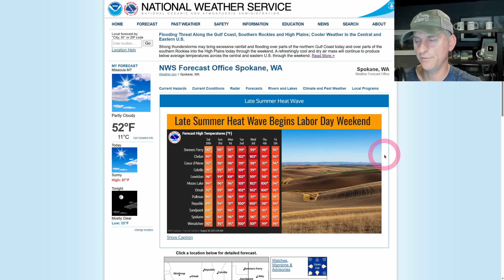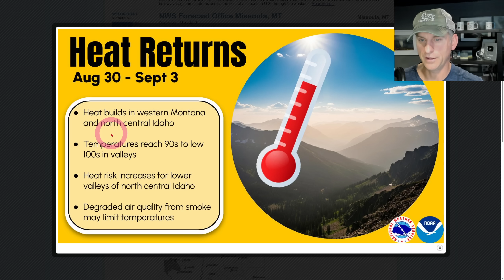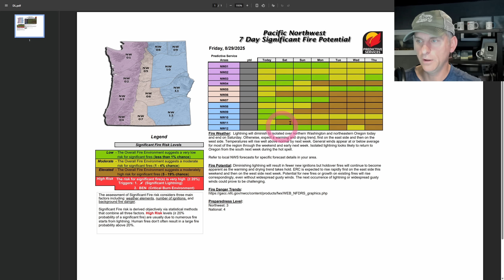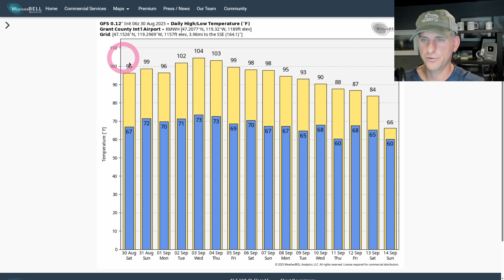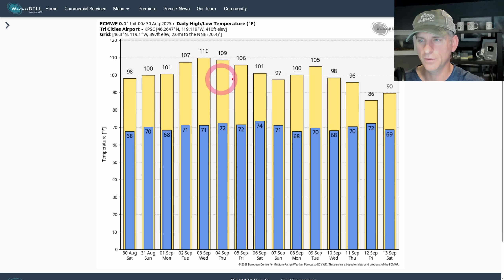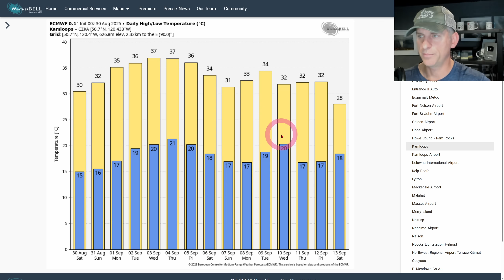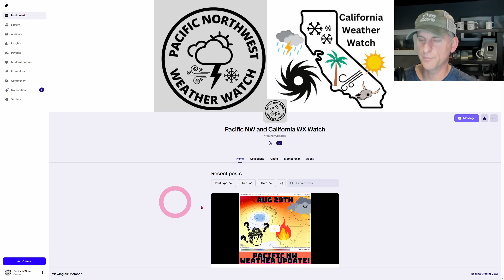Upper Level Low and Late Season Heatwave for the Pacific NW!